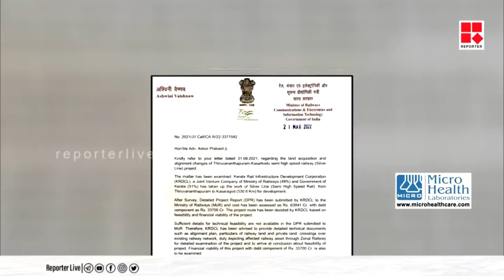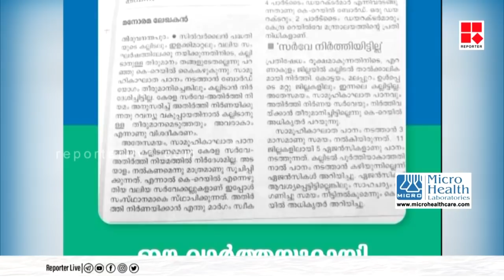കേന്ദ്രത്തിനും സംസ്ഥാനത്തിനും കെ റെയിലിൽ ആശയകുഴപ്പമോ ? | EDITOR'S HOUR